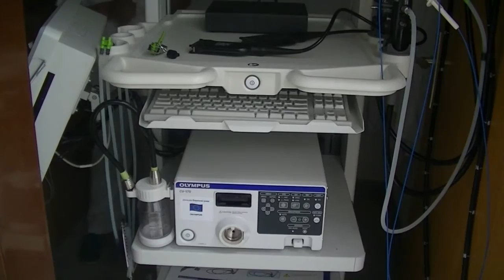Sala za gastroskopiju 10. 06. 2015.